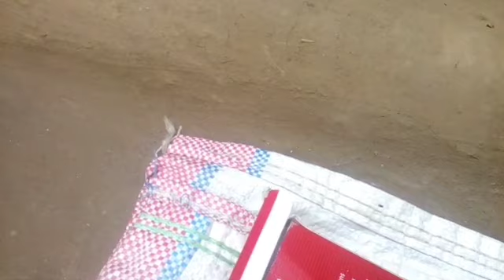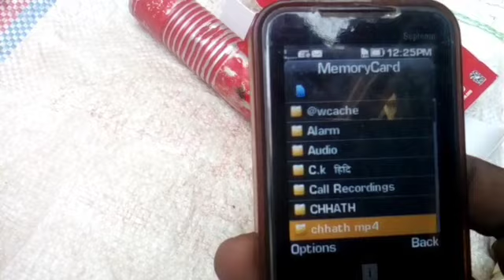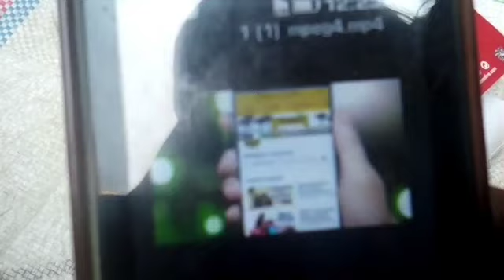How to make projector from LED Tourch & keypad Mobile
how to make projector !-  how to make projector at home !! Apne phone ko kaise banaye projector !! Projector !! Apne khud se banaye projector

My comedy channel.

Maine is video me bataya hai ki kaise reject tourch oror keypad vali
Mobile se projector banaya jata hai